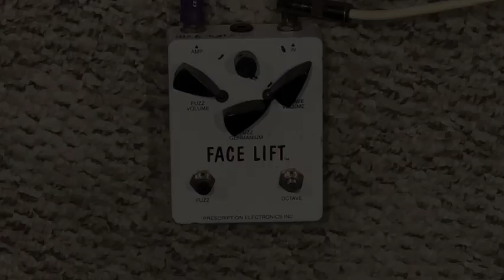Face Lift Fuzz Pedal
circa 1997 Prescription Electronics Facelift Fuzz/ Octave Pedal